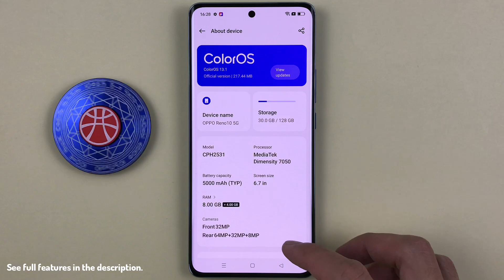One-touch screen off application on OPPO Reno10 5G Android 13